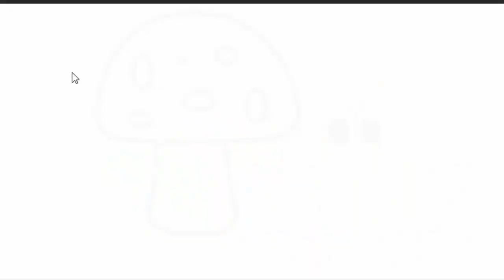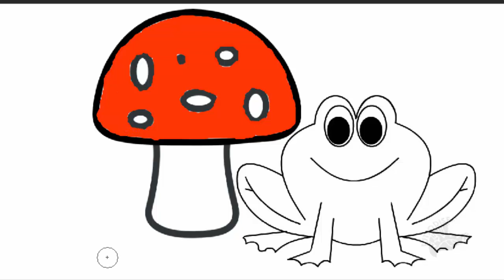HOW TO DRAW Frog under Mushroom Coloring Pages 🔴 Fun Rainbow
Coloring Video For Kids !

Step by step FUN RAINBOW teach children to draw, color, understand color and love drawing, paint, markers, pencils, sparkles, do make-up for the holiday, play coloring games. And ... HAPPY YOUR PARENTS BEAUTIFUL PICTURES! 😍😍😍

You will find educational videos for preschool children, toddlers and young kids, fun coloring book videos, surprise eggs, toy reviews/
We love learning through play with toys including Wooden toys, Play-Doh, slime, Orbeez, Gelli Baff and lots more Learning Resources.

With LOVE FOR YOU ❤ Kiss